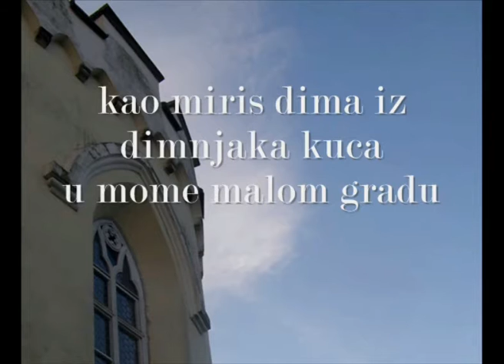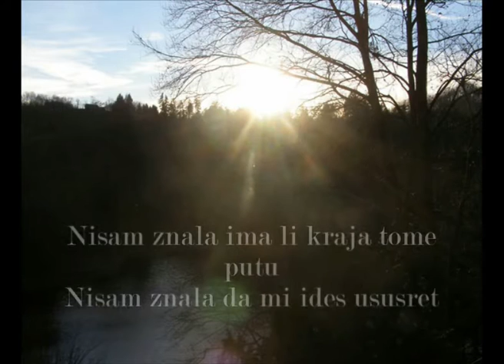Susret by Laura